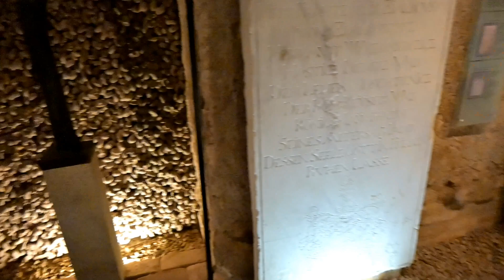Exkurze Brno 2023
V úterý 5. prosince naše 6. ročníky a 7.A vyrazily na exkurzi do Brna. První zastávkou bylo krásné digitárium v brněnském planetáriu, kde jsme zažili v úžasném grafickém a rozměrném obrazu cestu po sluneční soustavě. Další zastávkou byla Kostnice u sv. Jakuba.  Počtem nalezených ostatků druhá největší v Evropě, hned po té pařížské.